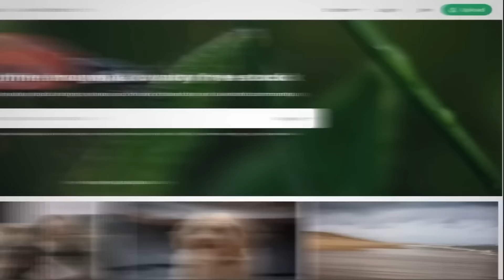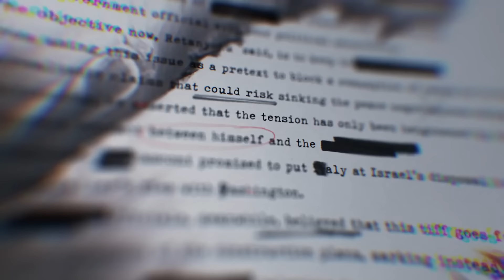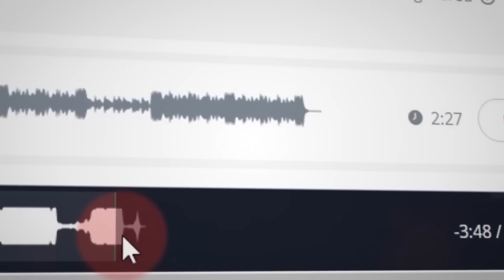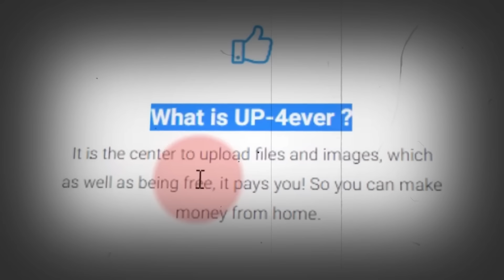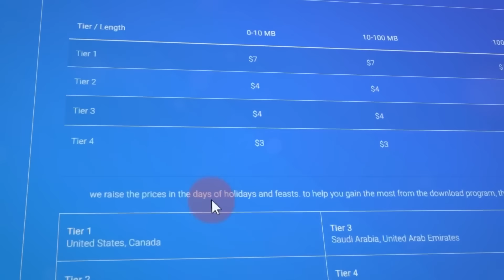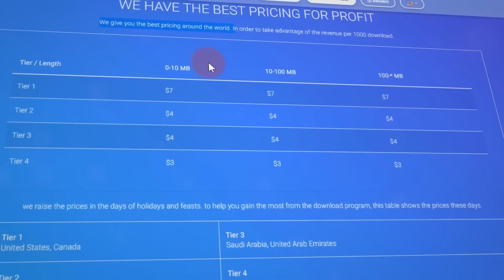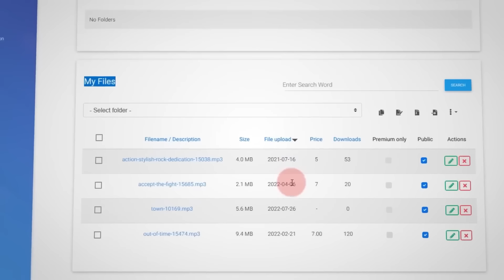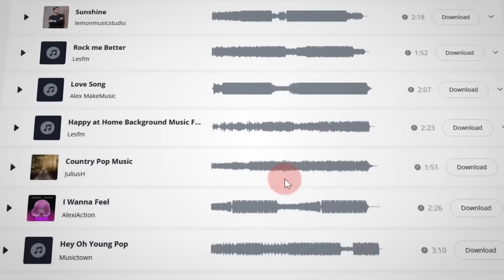Songs सुनके पैसे कमाए | Earn $5.00 Per Song | Gana Sunkar Paise Kaise Kamaye | Earn Money By Music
Hi Everyone Today, I Will Share Content Related to, Songs सुनके पैसे कमाए | Earn $5.00 Per Song | Gana Sunkar Paise Kaise Kamaye | Earn Money By Music.

Friends, Today We Will Tell You, Complete Step By Step Information About, Songs सुनके पैसे कमाए | Earn $5.00 Per Song | Earn Money By Listening Music | Gana Suno Paise Kamao.

Every Single Tutorial And Video on my channel is made with Love and Hard work, So don't forget to leave a Like 😊

1. Songs सुनके पैसे कमाए
2. Earn $5.00 Per Song
3. Earn Money By Listening Music
4. Gana Suno Paise Kamao
5. Gana Sunkar Paise Kaise Kamaye

Movie upload karke paise Kaise kamaye ( Complete Step By Step Information )
यूट्यूब पर पिक्चर अपलोड करके पैसा कमाए

गाना सुनकर पैसे कैसे कमाए | Mobile Se Song Sunkar Paise Kamaye
Music Sunkar Paise Kaise Kamaye

Can You Monetize Meditation Videos On YouTube..?? || Complete Information With Proof
क्या आप यूट्यूब पर  Meditation वीडियो से कमाई कर सकते हैं, सबूत के साथ पूरी जानकारी और ( मैं कमाई का सबूत दिखाऊंगा )